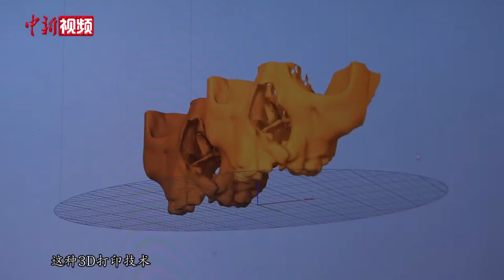3D打印辅助修复唇腭裂：从经验医学向精准医学转变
兔唇、狼咽，这些困扰唇腭裂患者的问题，如今可以在3D打印技术的帮助下，进行更精确的修复。近日，在中国医学科学院整形外科医院，整形一科主任医师王永前向记者介绍了这项技术的运用。

王永前告诉记者，在3D打印技术参与修复之前，医生修复唇腭裂，主要通过观察X光片、CT扫描图像，这需要丰富的经验和能力。而现在，3D打印模型让经验医学向精准医学转变。

此外，唇腭裂修复时常用的材料是患者自身的髂骨，即使是经验丰富的医生，过去也只能估算采取髂骨材料的分量。而通过在模型上进行模拟，医生采取髂骨时能够更加精确，从而减少对患者的伤害。

王永前还表示，虽然用3D打印模型进行模拟，需要医生在术前做更多工作，但对患者而言，手术中的效率能够有所提升。

王永前说，目前，由于3D打印尚未达到无菌化，暂时不能够直接打印患者上颌骨的缺损区，但未来随着生物支架材料和3D技术的不断发展，直接打印缺损部位，与患者上颌骨“无缝”对接，也不会是梦想。（温孟馨）